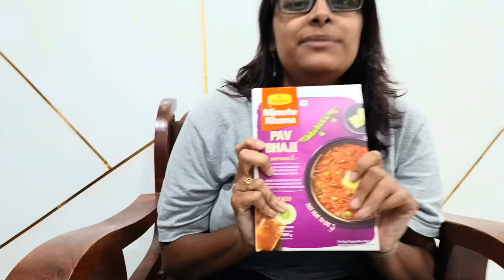Challenge Of Eating Only Ready-To-Eat Food For 24 Hours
food with bit
challenge for 24 hours
indian food vlog
vlog
foodie
food blog